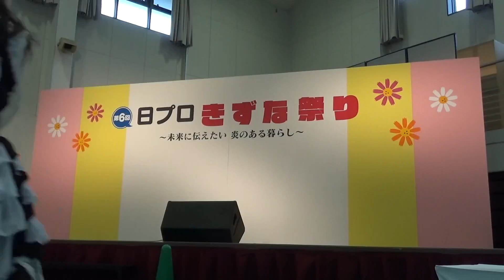CoCoデコル 日プロきずな祭り 一部 2015.11.14